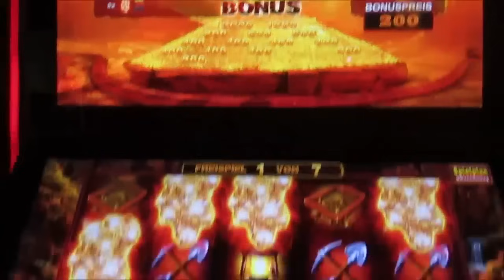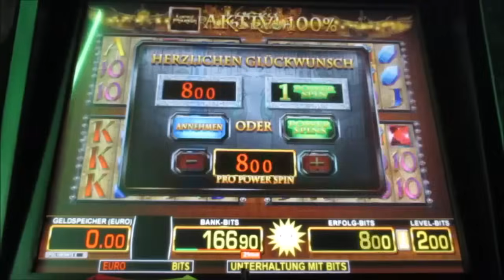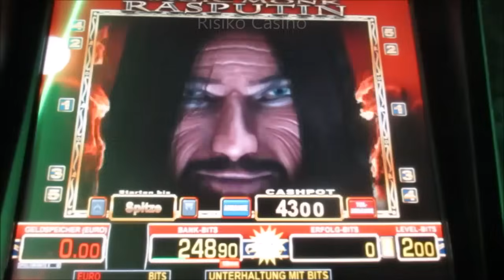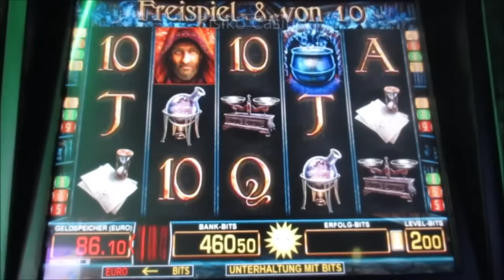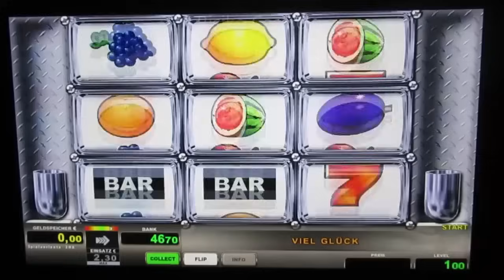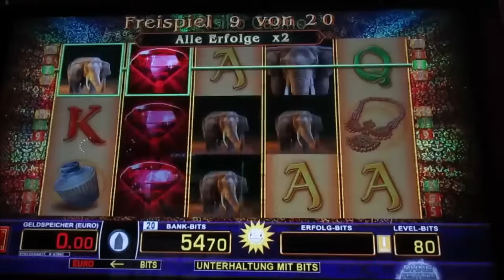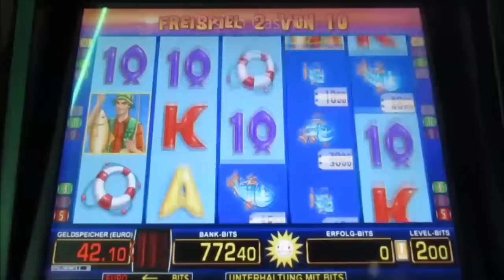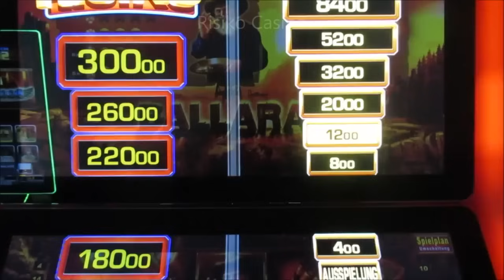Kleiner Zeitvertreib am Geldspielautomat! Zocken um den Geldgewinn! Merkur Ran an die Daddelkisten!